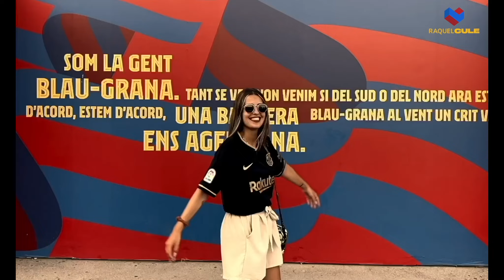TODO PREPARADO EN MONTJUIC PARA QUE JUEGUE EL FCBARCELONA 💙❤️